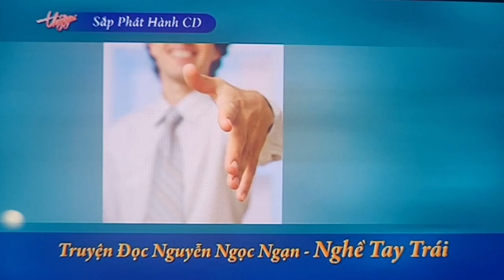August 25, 2023